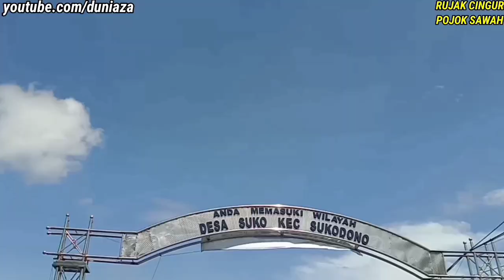RUJAK CINGUR LEGENDARIS SUKOLEGOK BUMBU TERENAK YANG ADA DI JAWA TIMUR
Ini Adalah Salah Satu Kuliner KHAS JAWA TIMUR / SIDOARJO karena Dominan Menggunakan Petis Sidoarjo. Untuk Rasa?? Saya jamin ini adalah Kuliner Sidoarjo Yang Paling enak, Dengan Bahan-bahan alami Dan Tentunya Sehat Tanpa pemanis, pengawet, MSG. Semua Alami Bahan Yang Sehat Tapi Rasanya Sangat Memikat.
Namanya :
RUJAK CINGUR LEGENDARIS SUKOLEGOK POJOK SAWAH
Dekat Jl. Raya Suko Legok, Dusun Legok, Suko, Kec. Sukodono, Kabupaten Sidoarjo, Jawa Timur 61258

Apalagi Ada topping KIKIL Yang Sangat Empuk Dengan Rasa Yang Khas, Bener-bener  Salah satu Kuliner Terbaik di Indonesia.

Jika ingin usaha kuliner anda saya review bisa menghubungi saya di nomor ini
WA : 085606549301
( DUNIA ZA CHANNEL)
Kalo ada waktu inshaa allah akan saya datangi !!!